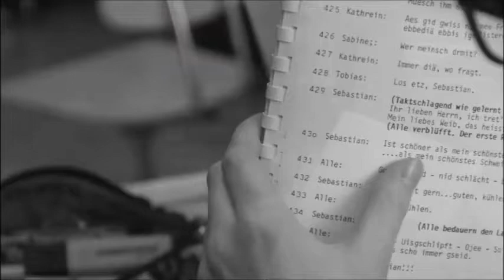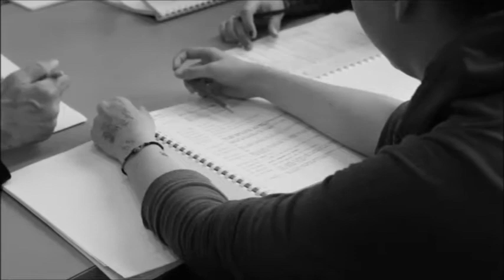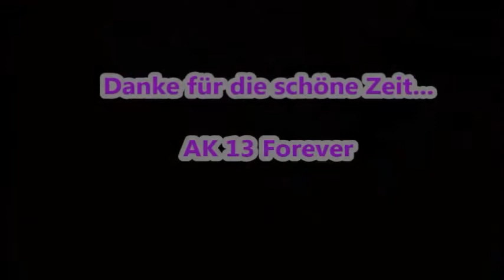Unser Abschlusstheater - Bürger von Schilda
Ich vermisse euch jetzt scho